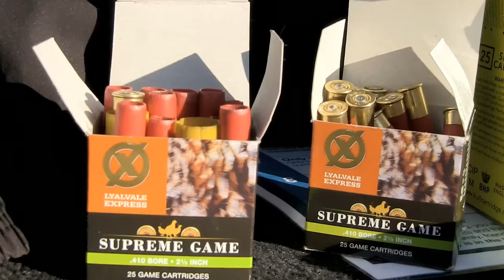Headmaster who likes shooting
West Rise is no ordinary primary school. The Sussex school welcomes kids from ages seven to 11, and teaches them the usual math and French - and shooting. Find out why the headmaster of West Rise thinks this is a good idea.